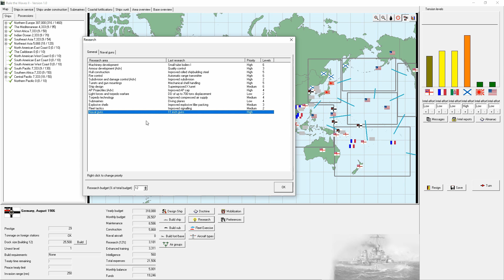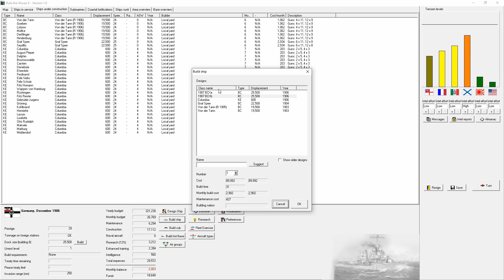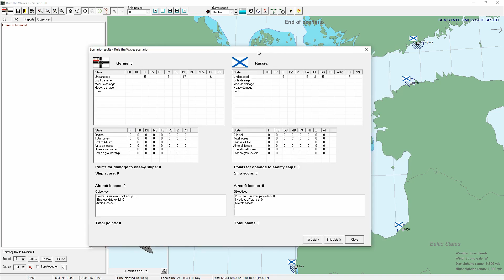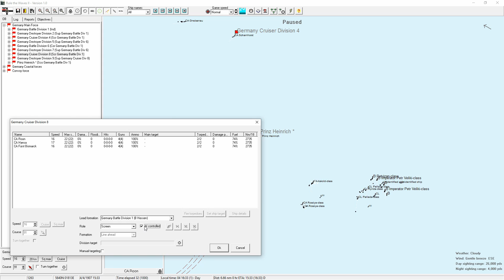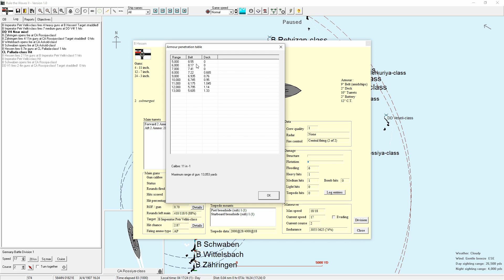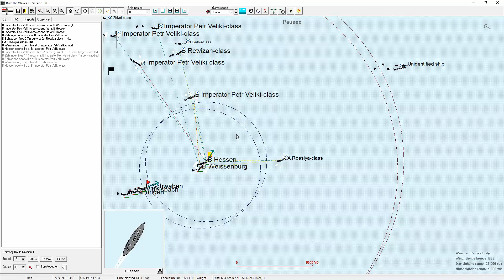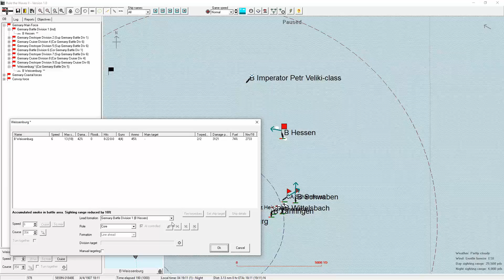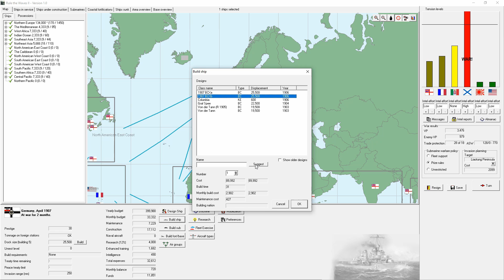Rule the Waves 2 | German Brawlers - 04 - Battle in the Baltic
We goto war and fight the opening battles.